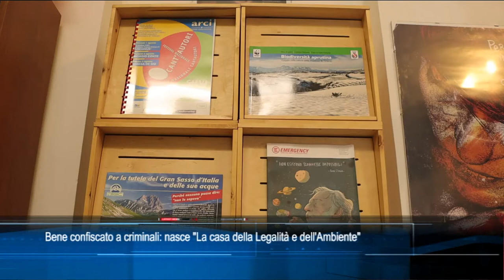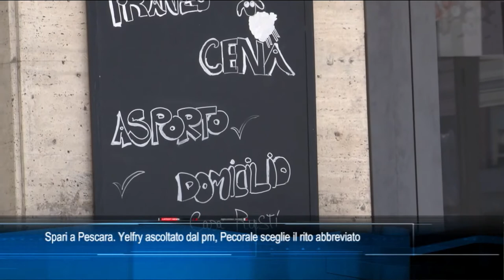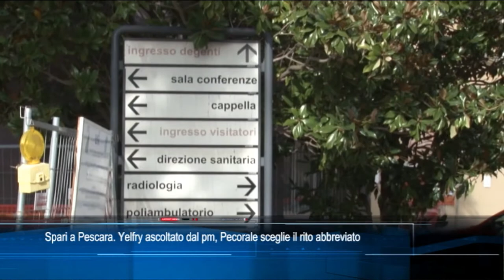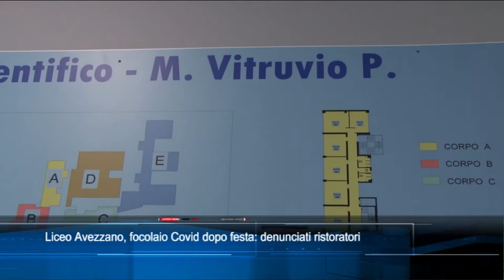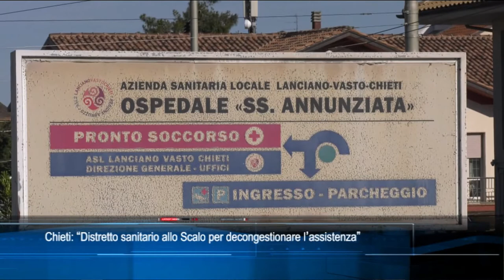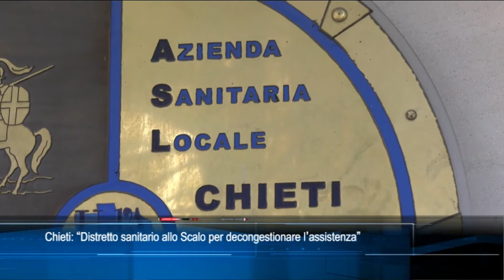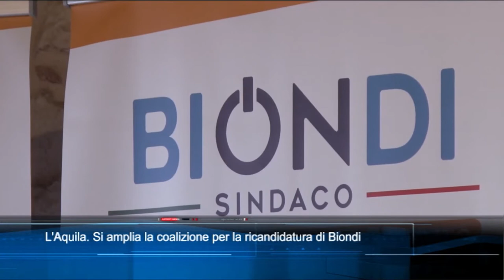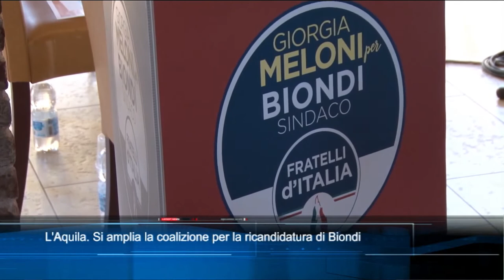TgSei edizione delle 14 di venerdì 15 aprile 2022